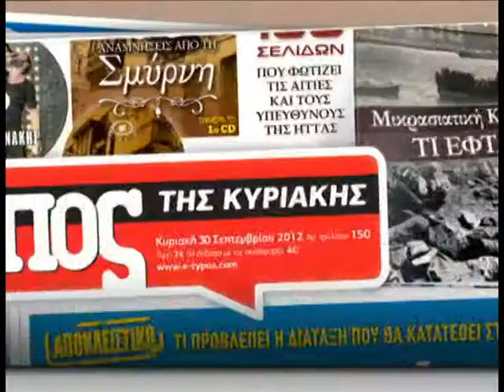Την Κυριακή 7 Οκτωβρίου με τον ΤτΚ